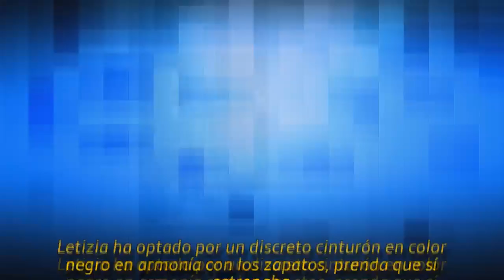Letizia vuelve a confiar en Varela para disfrutar del arte en Nueva Orleans || LVTNAszok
La monarca ha acudido junto a su marido al museo de la ciudad estadounidense donde han disfrutado de sus exposiciones.
►® Si tiene algún problema de derechos de autor, contáctenos directamente. (Eliminé el video en 24 horas, gracias).